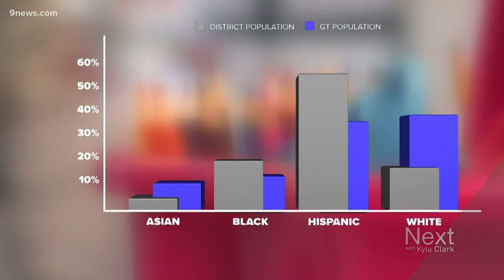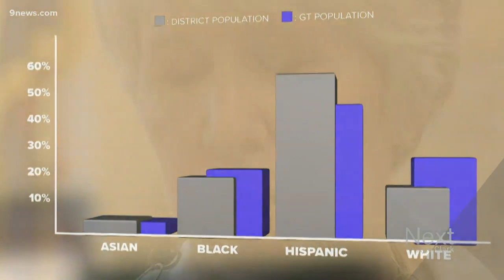For years, some kids have been getting left out of gifted and talented testing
Your child's public school does test kids to see if they're gifted and talented. But often, that testing only happens if a teacher recommends your child.

9NEWS (KUSA) is located in Denver, Colorado.